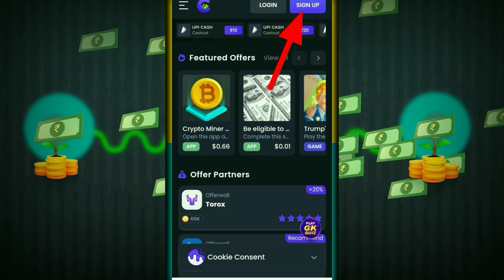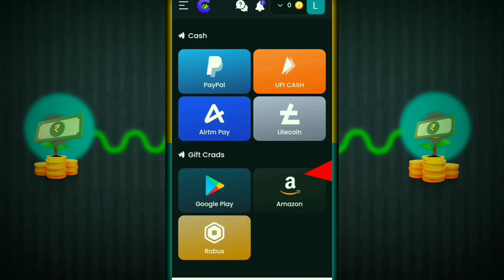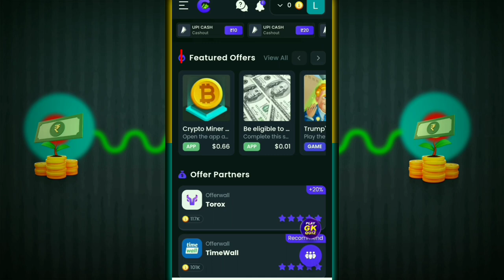Cash4Earn App Se Paise Kaise Kamaye | Free Redeem code ,👉 UPI Cash,Amazon Gift Card And Paypal Money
Earn  UPI Cash | Online Earning money App 2024

💸 Yep, that's real money in INR! 🇮🇳

🎁 Telegram Channel Link. New Updates

Free Money Making App

Instant Pay Apps

Quick Cash Apps

Best Reward Apps

Earn Money By Referring

Cash Earning Apps

Trusted Money Earning Apps

Reward Daddy Earn rewards by completing tasks and surveys

बिना निवेश के पैसे कमाओ

रेफर करके पैसे कमाओ ऐप

नई कमाई ऐप्स 2024

ऑनलाइन पैसे कमाने वाली ऐप्स

मुफ्त पैसे कमाने वाली ऐप

त्वरित भुगतान ऐप्स

मोबाइल से कमाई ऐप्स

सर्वश्रेष्ठ पैसे कमाने वाली ऐप

कैश कमाने वाली ऐप्स

रिवॉर्ड ऐप्स

रेफर करके पैसे कमाने वाली ऐप

ऑनलाइन आय ऐप

मुफ्त कमाई ऐप

बिना निवेश की कमाई ऐप्स

सर्वश्रेष्ठ रेफर और अर्न ऐप्स

भरोसेमंद पैसे कमाने वाली ऐप्स

online money making method

online money making app

online money making game

daily 1000 rupees earning app without investment

best earning app for students without

Hashtag keyboard :-